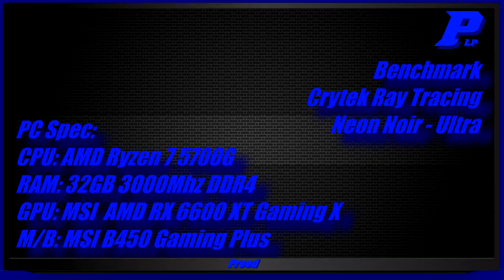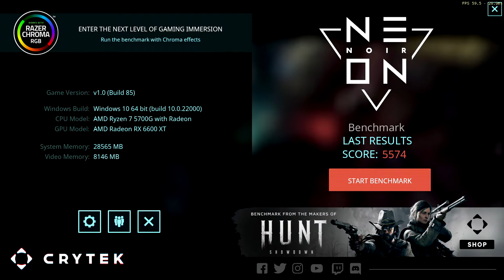Crytek - Neon Noir - Ray Tracing - Ultra - AMD Ryzen 7 5700G + RX 6600 XT ( PC ) ( PLP )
Developer(s)
     343 Industries[a]
Publisher(s)
     Xbox Game Studios
Director(s)
     Joseph Staten
     Paul Crocker
     Tom French
Producer(s)
     Pierre Hintze
     Greg Stone
     Damon Conn
Designer(s)
     Jerry Hook
Programmer(s)
     David Berger
Artist(s)
     Nicolas Bouvier
     Justin Dinges
     Donnie Taylor
Writer(s)
     Dan Chosich
     Paul Crocker
     Jeff Easterling
     Aaron Linde
Composer(s)
     Gareth Coker
     Joel Corelitz
     Curtis Schweitzer
     Alex Bhore
Series
     Halo
Platform(s)
     Microsoft Windows
     Xbox One
     Xbox Series X/S
Release
     December 8, 2021
Genre(s)
     First-person shooter
Mode(s)
     Single-player, multiplayer

Halo Infinite is a 2021 first-person shooter game developed by 343 Industries and published by Xbox Game Studios. It is the sixth mainline entry in the Halo series,[1] and the third in the "Reclaimer Saga" following Halo 5: Guardians (2015).

The campaign follows the human supersoldier Master Chief and his fight against the enemy Banished on the Forerunner ringworld Zeta Halo, also known as Installation 07. Unlike previous installments in the series, the multiplayer portion of the game is free-to-play.

Infinite was initially planned to be released as a launch title with the Xbox Series X/S on November 10, 2020, but was delayed in August 2020. Following an open beta release of the multiplayer component on November 15, 2021, coinciding with the franchise's 20th anniversary, the campaign was released for Microsoft Windows, Xbox One, and Xbox Series X/S on December 8, 2021. Halo Infinite received generally favorable reviews from critics, with some deeming the game a return to form for the series. Praise was directed towards its visuals, open world design, grappleshot feature, and story.